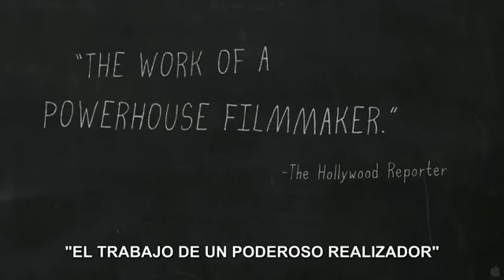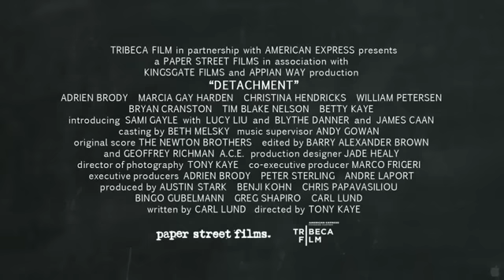Indiferencia - Trailer Oficial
Dirigida y Fotografiada por Tony Kaye, narra la historia de un profesor sustituto, interpretado por Adrien Brody, en un colegio de EU donde las relaciones profesor-alumno le hacen enfrentarse a sus miedos afectivos.

¿Ya nos siguen?  @LoftCinema